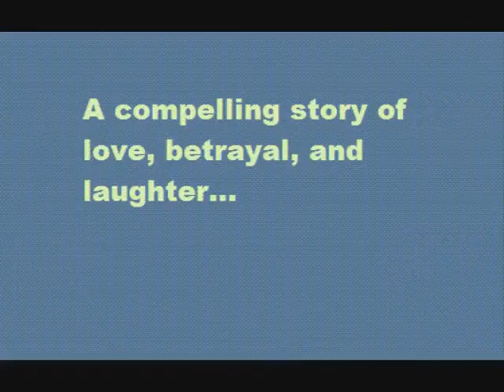The Bear, The Butterfly, and The lake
The Best Movie You'll Ever See

What You Waiting For? by Gwen Stefani